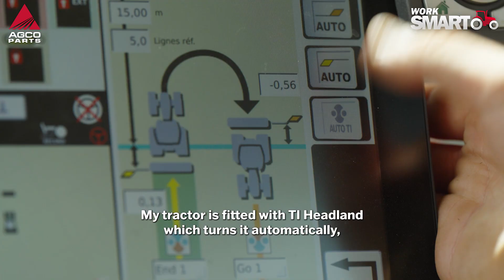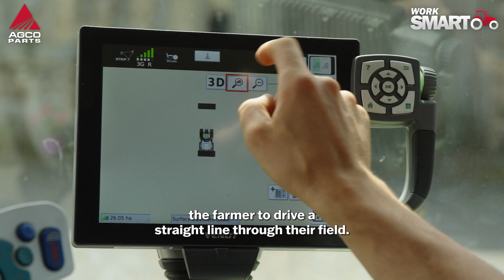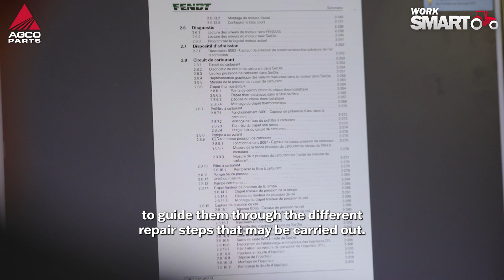Savings are made immediately with WorkSMART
With the Work SMART initiative in mind, we find out how the addition of a Fuse guidance system has increased Alexis Neveu’s convenience and productivity on his farm.
In combination with the smart farming software features it allows farmers to achieve up to 10% efficiency gains; in this instance avoiding doubling up on pesticides, which are growing in cost. Thanks to RTK centimetre precision, Alexis found he uses 80 litres less fuel after 90 minutes of work in the field.